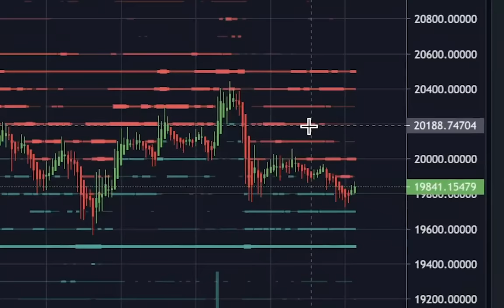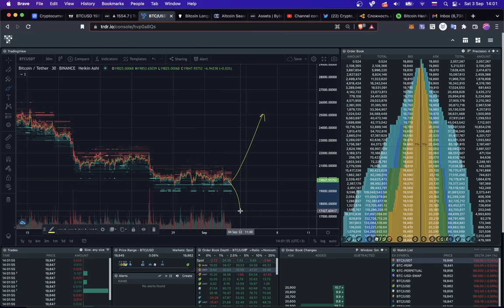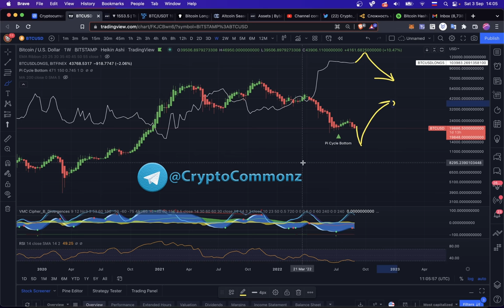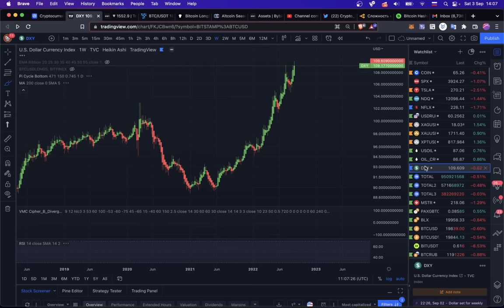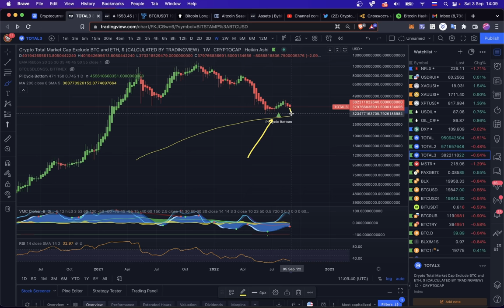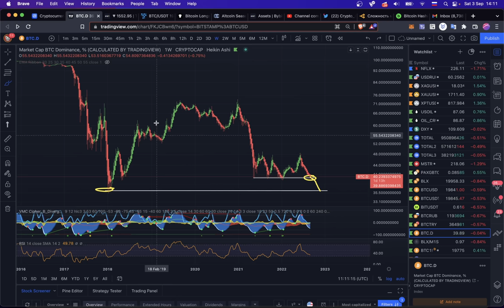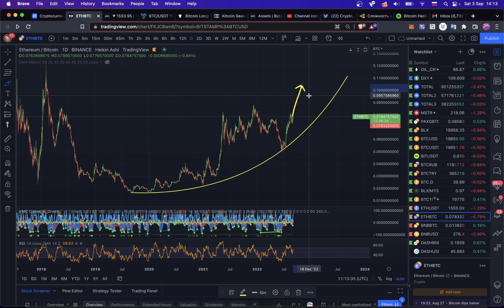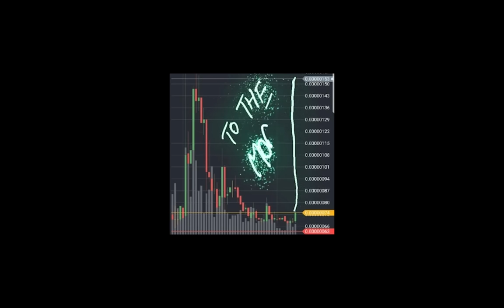БИТКОИН ГОТОВ ВСЕХ УДИВИТЬ!!! 👀 [Хэшрэйт, Лонги, Индикаторы]